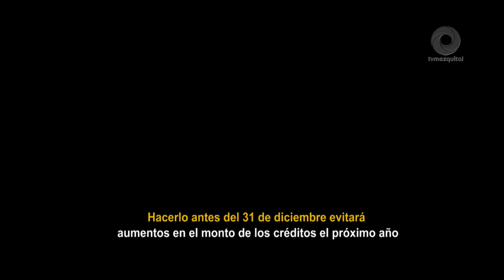Urgen INFONAVIT y CANADEVI cambiar créditos a pesos antes del 31 de diciembre